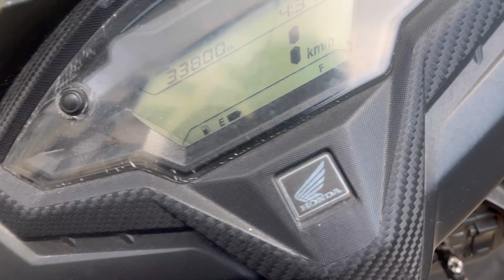COLLEGE LIFE MEMORIES 🥹I BUNKING CLASSES WITH FRIENDS 😛| @SJAKASHO